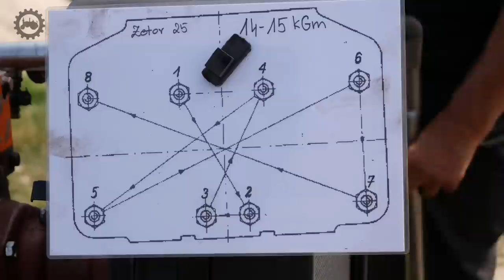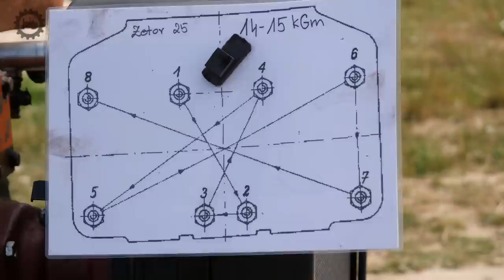Montaż GŁOWICY i świec żarowych | Ustawienie zaworów | ZETOR 25 | Poradnik warsztatowy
Dzień dobry! Dziś temat głowicy Zetora 25, bo w ostatnim czasie pojawiło się znów kilka zapytań o ten temat. Przy okazji polecamy również bardzo szczegółowy film na ten temat sprzed kilku lat

Nr konta do wsparcia kanału:  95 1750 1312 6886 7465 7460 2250